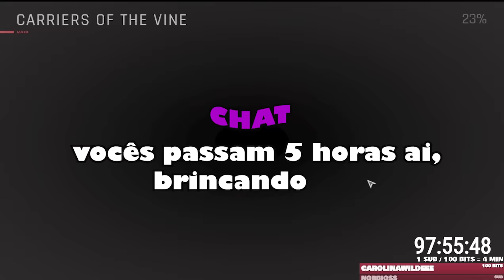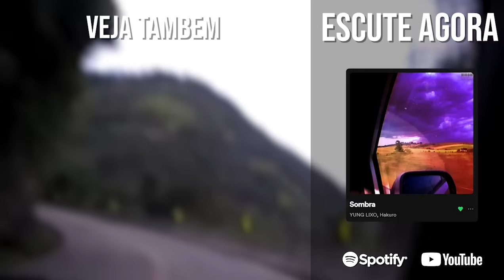gemaplys e bife entraram pra swat